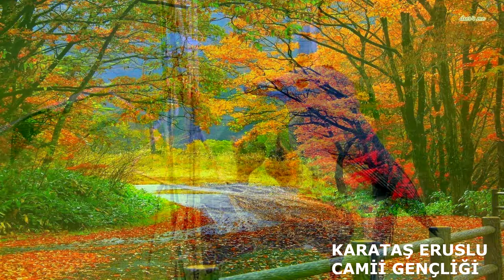HER İNSAN BİR FİDAN DİKMELİ YURDUNDA